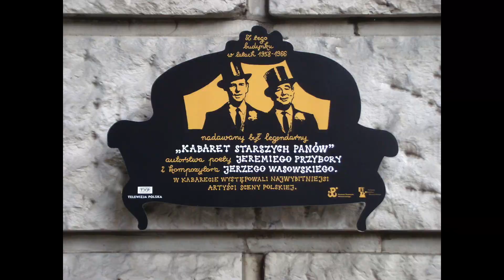odcinek 31: Barbara Krafftówna (aktorka) - Polski film dla początkujących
23 stycznia 2022 roku zmarła Barbara Krafftówna – jedna z największych dam polskiego kina. Opowiedzmy sobie dziś o tej kobiecie. Nieważne, gdzie się pojawiła – na scenie teatralnej, na ekranie kinowym, w studiu radiowym, czy w telewizji, nie sposób było ją przeoczyć. Jeśli chcecie dowiedzieć się w jakich filmach możecie ją zobaczyć, czemu jest ważną polską aktorką obejrzyjcie odcinek. No, może, przede wszystkim posłuchajcie - usłyszycie bowiem w odcinku niepowtarzalny głos Barbary Krafftówny.
Przy okazji poznacie trochę historii polskiej telewizji - Teatr Telewizji i Kabaret Starszych Panów? Znacie? Nie? To poznacie?
Aaaa no i oczywiście polecę wam kilka filmów do obejrzenia :)

Odcinek został zrealizowany w ramach projektu "Polska na językach" - projekt jest realizowany w Uniwersytecie Śląskim w Katowicach,  finansowany przez Narodową Agencję Wymiany Akademickiej w ramach programu Promocja Języka Polskiego.

Wszystkie wykorzystane materiały (dźwiękowe oraz fotograficzne) zostały umieszczone w wykładzie wyłącznie w celach dydaktycznych i edukacyjnych. Przykłady filmowe znajdujące się w materiale umożliwiają omówienie tematu w formie wykładu zdalnego. Udostępnienie tych treści w internecie generuje przychody zgodnie z polityką roszczeń YT. Przychody z ewentualnych reklam są przekazywane właścicielom praw autorskich.